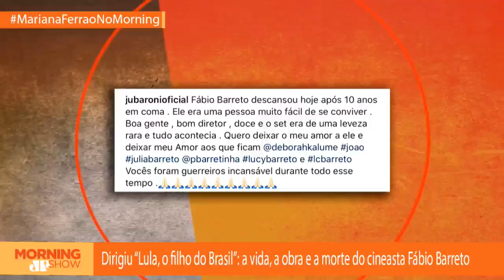Após nove anos em coma, morre Fábio Barreto, diretor de “O Quatrilho” e “Lula, o filho do Brasil”